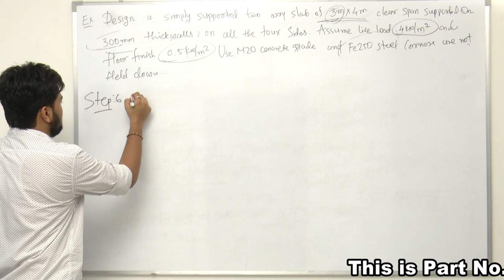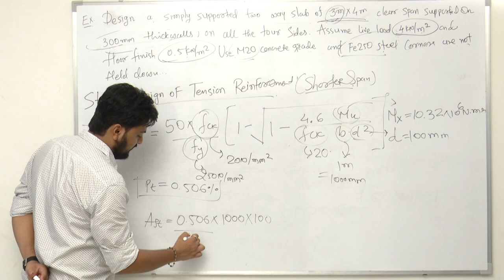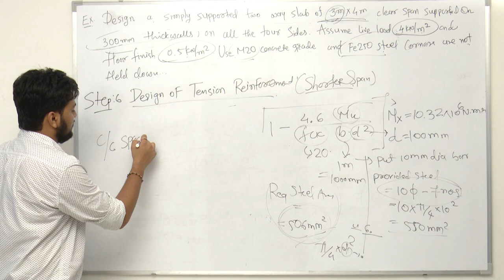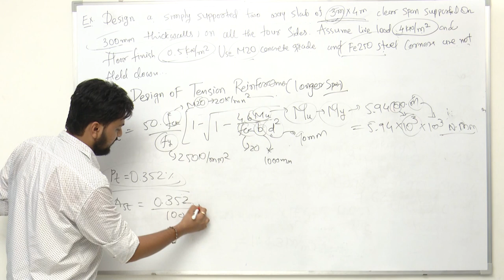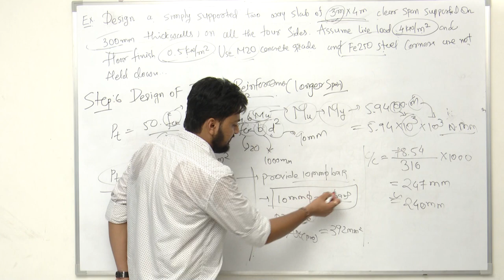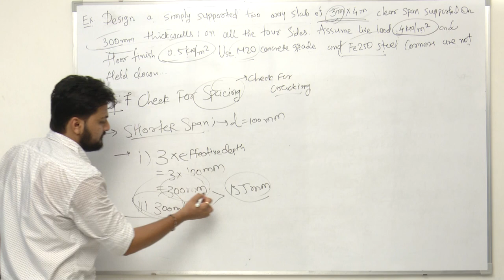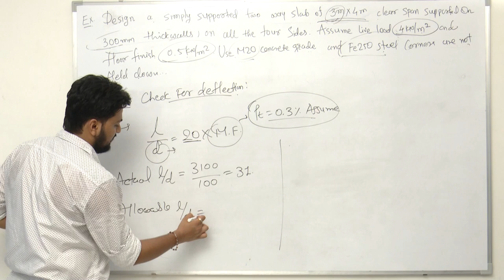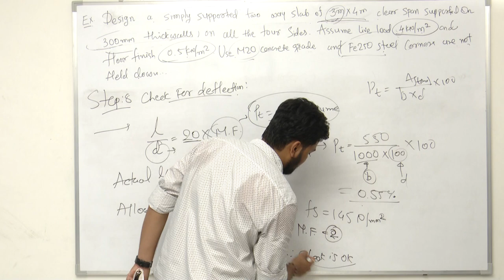Design of Two Way Slab using IS:456:2000 | Gujarati | Hindi | GTU | Part 02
This video includes Design of Two Way Slab using IS:456:2000 in both Gujarati and Hindi language.

In this video following steps are covered for Designing of Two Way Slab.
Step 6: Design of Tension Reinforcement
Step 7: Check for Cracking OR Check for Spacing in Two Way Slab
Step 8: Check for Deflection

Design of Reinforced Concrete Structure

Kindly requested to share with your students and friends.